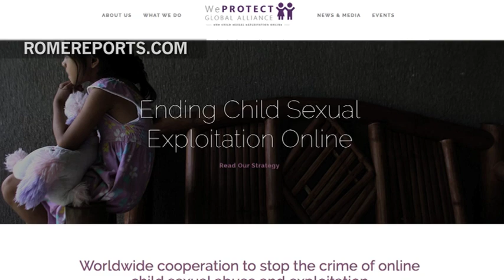Expertos de todo el mundo se unen para evitar los delitos contra menores en la red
Organizado por la Universidad Gregoriana, en colaboración con expertos, políticos y empresas.